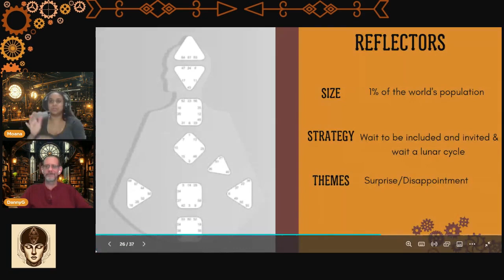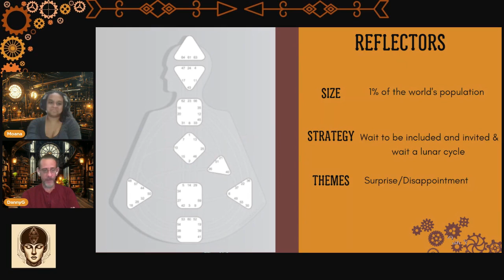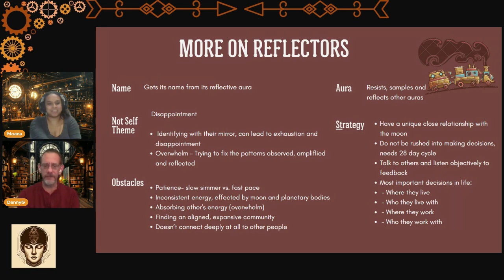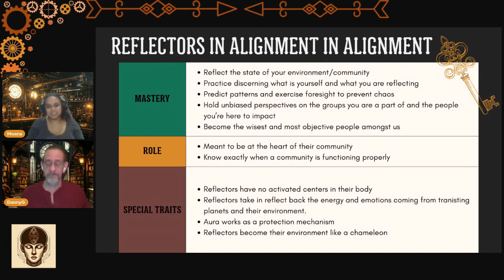~ Reflectors ~ Human Design ~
🌟 Reflectors: The Rarest Gems in Human Design! 🌟

Are you the chameleon of the Human Design world?
You might be a Reflector! 🦎✨

🌙 Discover why Reflectors are the true mirrors of society
🔮 Uncover the secrets of your unique 28-day decision-making cycle
🎭 Learn how to navigate the world as a shape-shifting empath
🌈 Find out why your aura is like a disco ball of wisdom

Did you know only 1% of the population are Reflectors?

If you've always felt a little... different...
this video might just explain why!

0:00 Intro
2:40 Reflector Name & Aura
5:58 Canary in the Coal Mine
6:54 Not Self Theme ~ Disappointment
9:20 Effect of Moon Sampling Other Types
11:25 Relationship with the Moon
15:09 Making Peace with Your 28 Day Cycle
17:58 Impersonal Nature
18:50 No Rushing into Big Decisions ~ Sleep on it
20:24 Sampling Snapshots of Other Types Over a Month
22:29 Reflector Mastery
25:13 Role & Special Traits